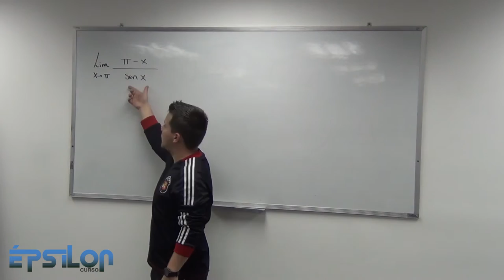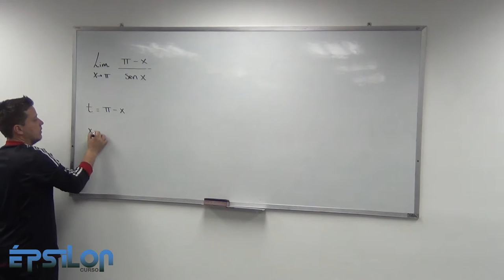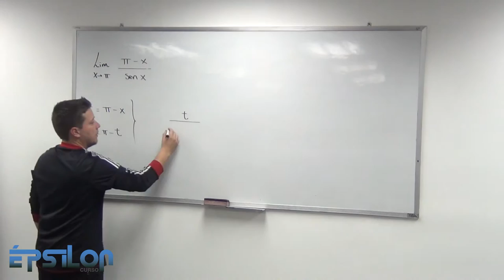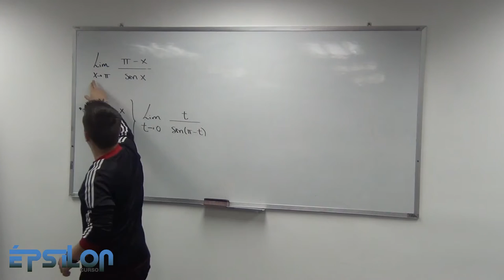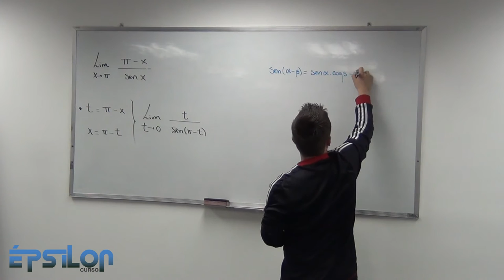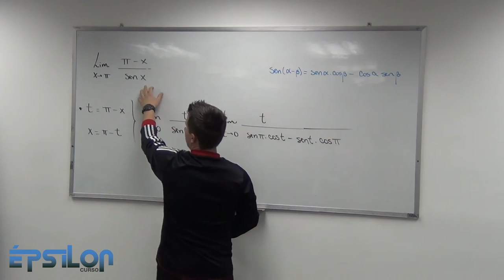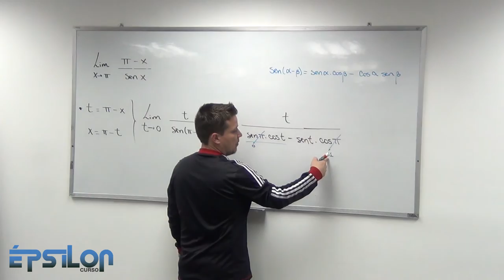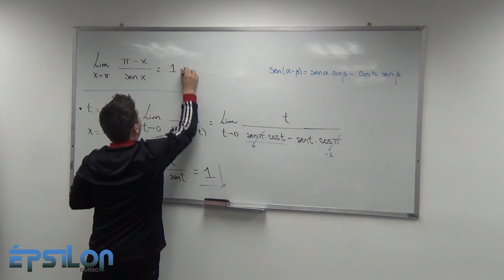Límites. Cambio de Variable (Clase13_Parte 5/5)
Resolución de ejercicio usando cambio de variable para poder encontrar un Límite notable!